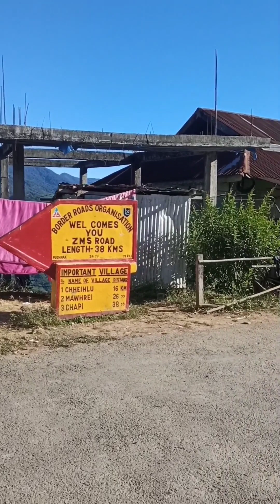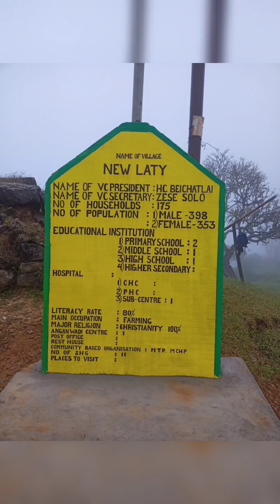New Laty ah ka thianpa ka va tlawh chhuak